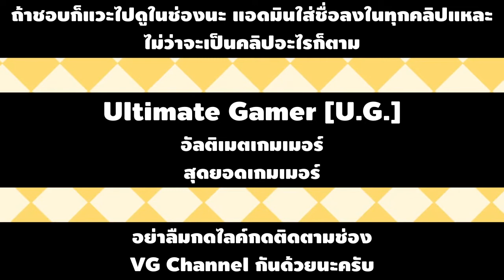ชื่อฟีฟายเท่ๆ ชื่อในเกมเท่ๆภาษาอังกฤษ ชุดใหม่ล่าสุด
ทุกคลิปในช่องมีชื่อดีๆใส่ลงไปในนั้น ไม่ว่าจะเป็นคลิปแบบไหนก้ตาม แอดมินใส่ไว้ให้หมดเลย อย่าลืมกดติดตามและแวะชมในช่องกันด้วยนะครับ